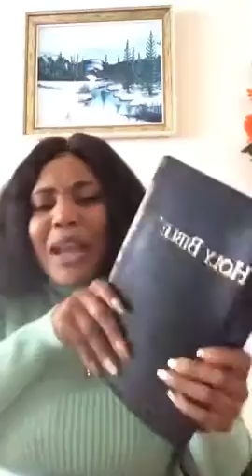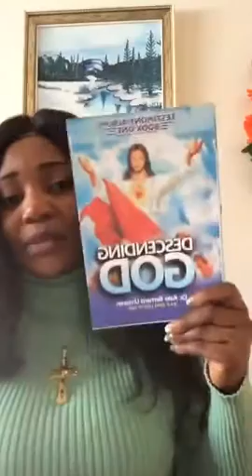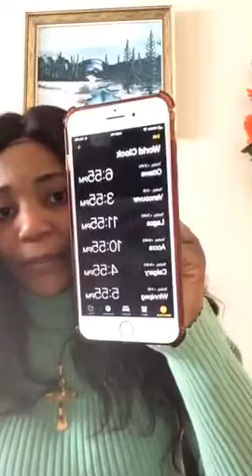ANOINTING SERVICE ~ ISIAHA 10: 27! BE BLESSED 🙏